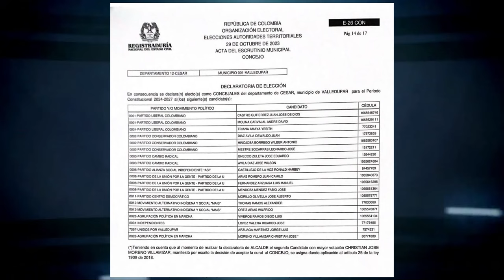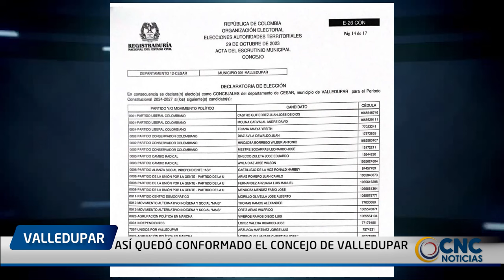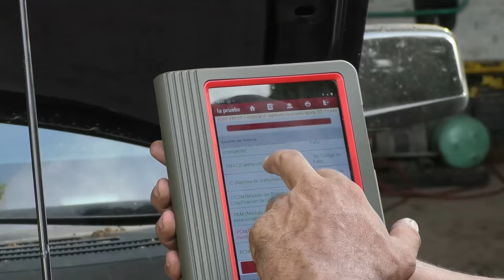ASÍ QUEDÓ CONFORMADO EL CONCEJO DE VALLEDUPAR